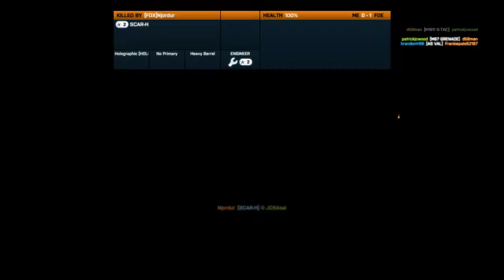Battlefield 3 First Impressions (Commentary/Gameplay)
Hello! This is my first Battlefield 3 commentary, and I really hope you enjoy it. In this video, I go over my first impressions of Battlefield, and some things that I really like about the game.